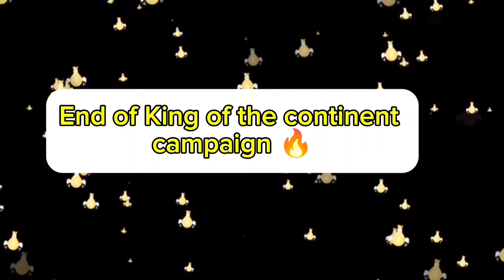WHAT IS COMING ON THURSDAY AND NEXT MONDAY IN eFOOTBALL 2024 | FREE MESSI | SPECIAL GIVEAWAY!!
ooo bhai this video is what's coming on Thursday and next monday.
What Is Coming On Thursday & Next Monday In eFootball 2024 Mobile !! FREE Messi & Free Coins 🤩🔔

tomorrow efootball 2024 update malaylam,best jersey pes 2024 mobile new update,best mobile football games 2024,efootball 2024 event condition problem,pes 2024 event condition malaylam,what is coming on monday in pes24,best speed players in pes 2024,best beginning in efootball 2024,efootball mobile attacking tips,efootball 2024 event condition Attacking tips efootball 2024 mobile,efootball 2024 pack opening,how to get event condition in pes,efootball 2024 pack opening malaylam,complete objectives efootball 2024,passing tips efootball 2024 mobile, efootball